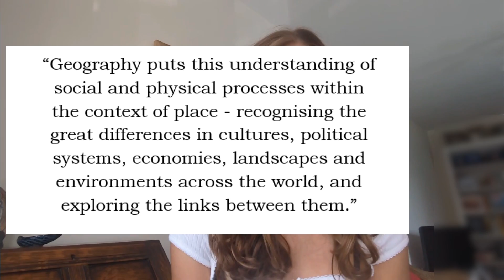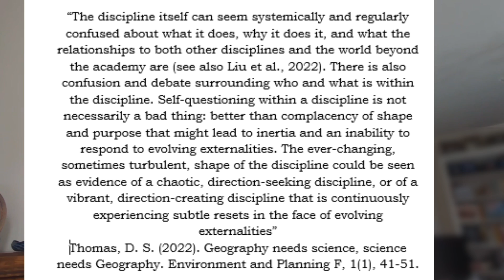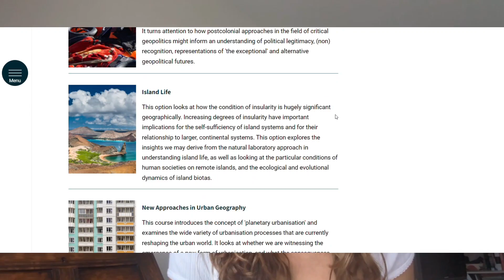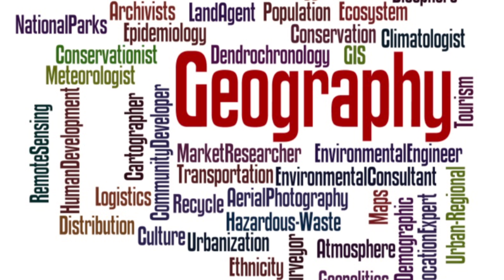Studying GEOGRAPHY at OXFORD UNIVERSITY - Advice from a current Oxford Geography student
Hannah, a Geography student at Jesus College, Oxford University talks about her experience of studying Geography at Oxford, including details on the course structure, fieldwork and career opportunities!

TIMESTAMPS
00:00 : Intro
00:51 : What is geography?!
4:22 : Course structure
10:37 : A week in the life
12:21 : Fieldwork!
14:19 : Careers
16:07 : Conclusion